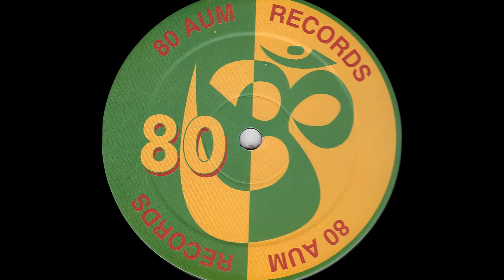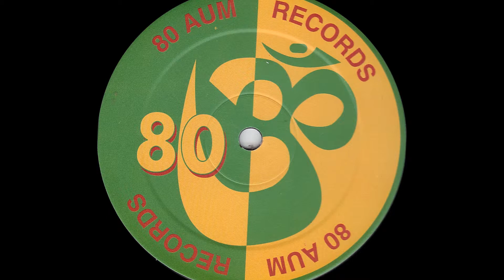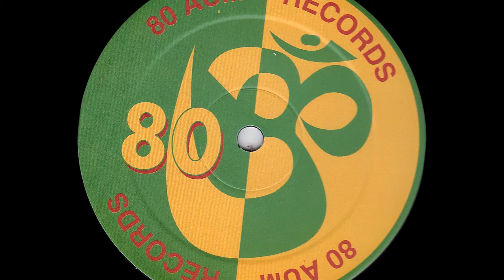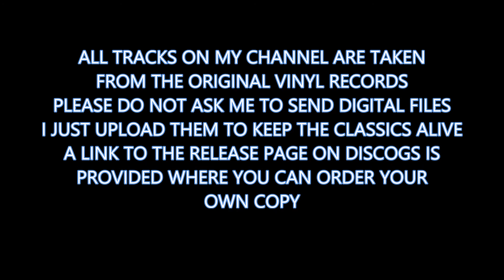Holographic - Forced (1992)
Holographic 3rd